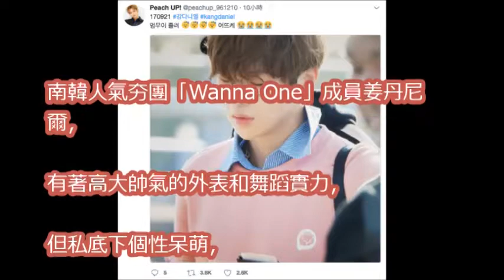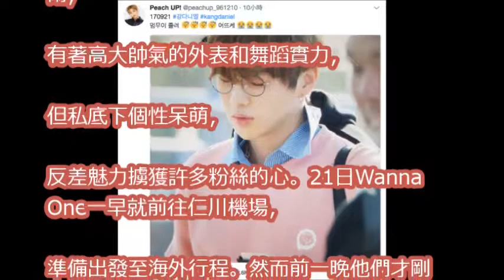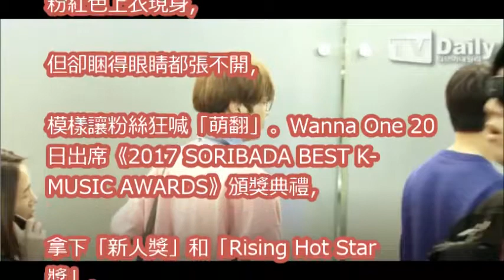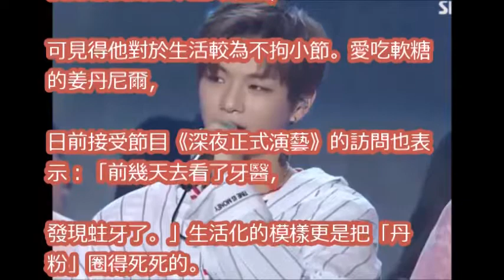Wanna One姜丹尼爾沒睡飽 「閉眼睛」走進機場萌翻！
[中字]姜丹尼爾 XIUMIN說丹丹有點傻😆幫西瓜帶安全帶🍉🍉好可愛!!!_  被子外面很危險